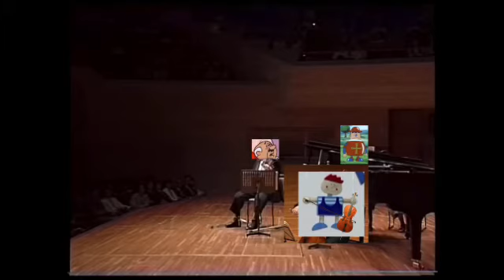Gizmo Superbook plays Joseph Pleyel T.L. Vanderfeller, Baby Einstein Da Vinci Part 1 Tokyo